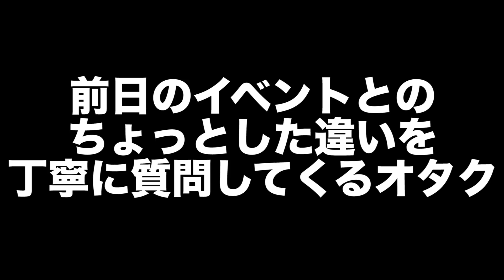【9太郎】丁寧に質問してくるオタクあるある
丁寧に質問してくるオタクあるあるです

丁寧なのはいい事ですね

※リクエストはコメント欄へお願い致します

制作：ユナイテッドドリーム株式会社『emitai』